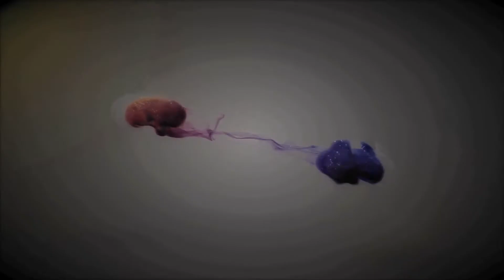15s Maria Laura (Same Day Edit)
Fotos por: Aborigo Estudio Creativo
Hotel Pipo
Iluminación, sonido, pantallas y show Intelligent Sound

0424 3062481